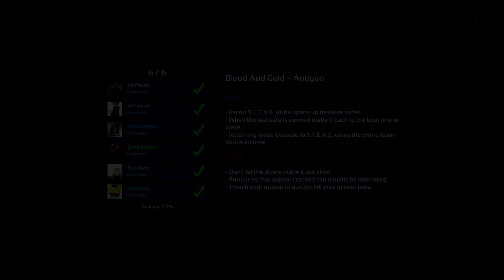GORILLAPHENT LOSE'S HIS DIVERGINITY | Depth Gameplay (w/ Ohmwrecker, Sattelizer, Starsnipe)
What is up my good people. Today you will witness me playing depth for the very first time ever. And witness me lose my diverginity lol. ENJOY!!